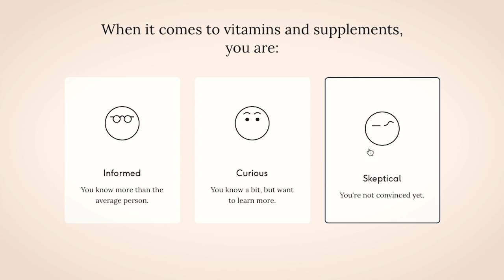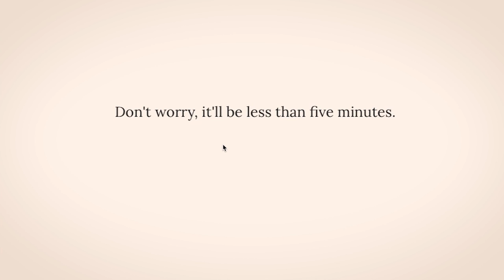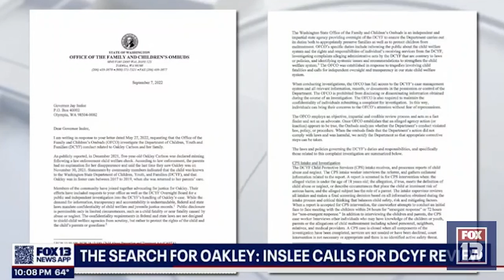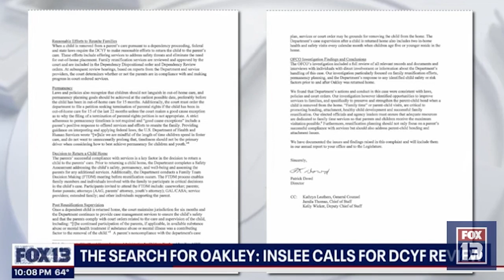Siblings told that their sister was EATEN by wolves| The disappearance of Oakley Carlson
order

Anyone with information that could aid law enforcement in their search for Oakley is encouraged to contact the Grays Harbor Sheriff’s Office at or the National Center for Missing & Exploited Children at 1-800-THE-LOST. To speak to a detective directly, contact Detective Sgt.

Care/of works hard to recommend supplements based on scientific research and
your personal goals. As a friendly reminder, supplements aren’t intended to diagnose,
treat, cure, or prevent any disease.

We make no representations as to accuracy, completeness, correctness, suitability, or validity of any information on this video and will not be liable for any errors, omissions, or delays in this information or any losses injuries, or damages arising from its display or use. All information is provided on an as-is basis. It is the reader’s responsibility to verify their own facts.

SOURCES

“Never Seen Again” on Paramount Plus Season 2 Episode 9